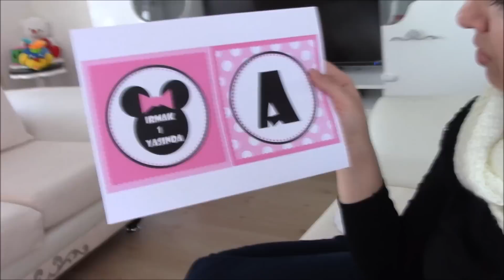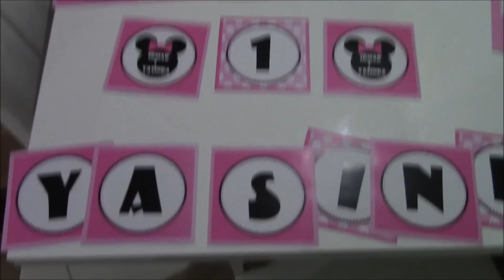AKLIMDA KALIR! | IRMAK BEBEKLE HAYAT 105. VLOG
Günlük hayatımızı sizlerle paylaşmaya karar verdik, her gün yeni bir vlog ile karşınızdayız :) :) :)
Anne:   Arife
Baba:   İlker
Bebek: Irmak